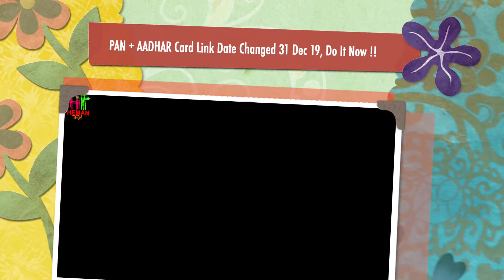[Last Warning] Link PAN & AADHAR Card Last Date, PAN Last Warning | Date Changed 31 Dec 19 | Hindi.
Welcome Friends / Namashkar Doston..
Doston PAN aur AADHAR Card Link karne ke Last Date change ho gaye hai ..ye jo hai PAN card link karne ke aakhari date hai ..ye eak last date warning hai .. iske baad agar aap PAN Card apane AADHAR Card se link nahi karon ge to aap ka pan card invalid / inoperative ho jaye ga ..
Pan Card Aadhar card ke sath kaise Link Karen / How To Link PAN Card With Your AADHAR Card Video
Kaise Check Karen Ke Aap Ka Pan Card Aadhar Card Ke Sath Link Hai Ke Nahi / How To Check Your Pan Card Is Linked Or Not

Ummid karta hu ke ye Video aap ke liye kafi Knowledgable aur Helpful ho ga ..

Agar aap ko SCIENCE aur TECHNOLOGY me Interest ho ga to iss Technology aur Science ke Channel "HemanTech" Ko
Video ko LIKE karen aur apane Doston ko SHARE karen..

Contact & Join "HemanTech" (Me) At ...

- Himanshu .. Vande Matram - Jai Hind.